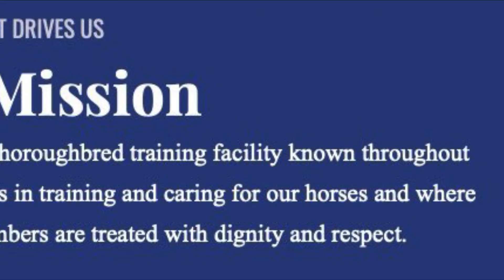HTC Chip Mansfield Marketing